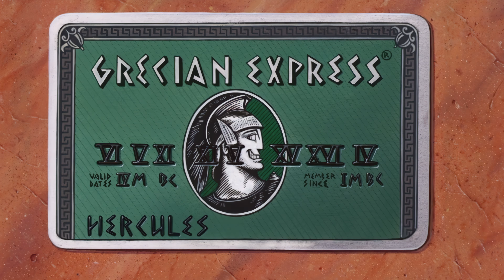Zero to Hero | Hercules | 8K 60FPS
Welcome to this Clip from the animated Hercules movie.
This video is fully rendered with AI to 8K 60FPS

I listen to you!
Give suggestions for other songs or video's in the reactions!